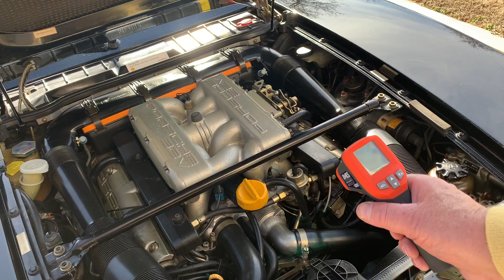Porsche 928 S4 (Year 1987) Temperature Cold Start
Porsche 928 S4 Year 1987 Porsche Temperature Cold Start.  There are no mechanical issues with this Porsche.  I have more videos available of the 928 in my YouTube channel.